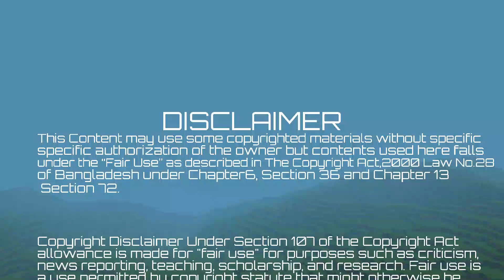Md. Shafiqul Alam LL.B, ACS, FCMA, FCA on Ekushey Business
Program: Ekushey Business
Presenter: Rahman Reno